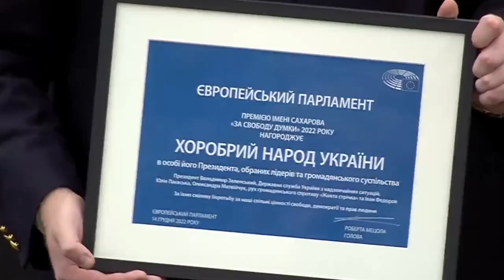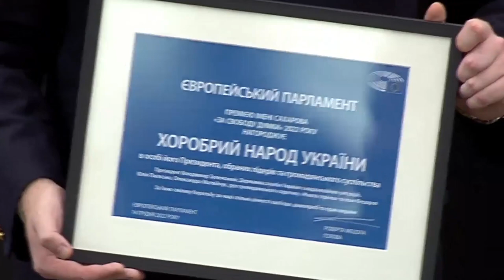Українців нагородили премією Сахарова: Зеленський виступив у Європарламенті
Володимир Зеленський виступив у Європарламенті під час вручення народу України премії Європейського Парламенту імені Сахарова за волю думки.